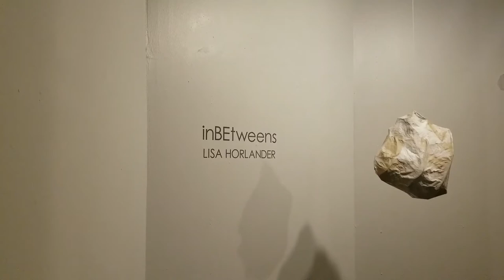Five-Minute Tours: Lisa Horlander at Janette Kennedy Gallery, Dallas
Lisa Horlander: Inbetweens at Janette Kennedy Gallery, Dallas. Dates: April 17 - May 29, 2021.

Via Janette Kennedy Gallery:

The Janette Kennedy Gallery presents inBEtweens, an immersive installation in which the visual spaces between tree branches are tangible forms. Horlander challenges the viewer’s relationship with time, nature, and the space we live within to open up dialogue about what it is to be.